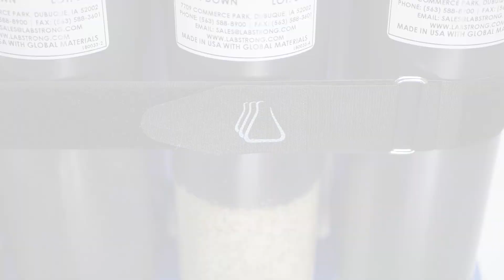Who is LabStrong™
It all began 12 years ago when Barnstead was sold to ThermoFisher and a couple engineers stayed in Dubuque to begin a new venture by promoting Strength through Innovation!  LabStrong was born out of an entrepreneurial spirit and our employees, many of which worked for Barnstead, have over 75 years of combined experience! At LabStrong we manufacture laboratory equipment with a focus on water purification.  We work diligently to bring innovative products to the market that meet end-user needs.